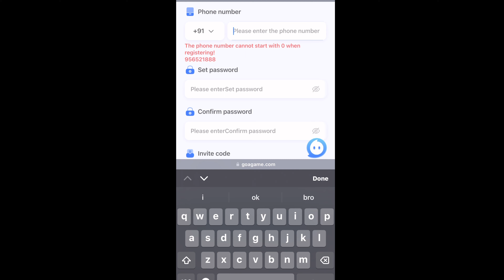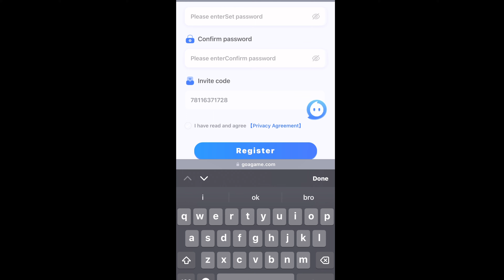|| Goa game me rajister kese kare || how to register goa game || full video ||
GAME LINK 🔗

RAJISTER NOW
|| Goa game me rajister kese kare || how to register goa game || full video || Cover Topics:

goa games

Goa games hack

Goa games hack trick

Goa games app

Goa games

Goa games prediction

Goa games win trick Goa games profit trick

Goa games se paise kaise kamaye

Goa games earning app

Goa games payment proof

Goa games real Or fake Goa games kaise khele

Goa games me game kaise khele

Goa games winning trick

Goa games tricks

goa games hack

goa games app

goa games withdrawal

goa games register kaise kare

goa games win trick

goa games prediction

goa games invite code

goa games online

goa games trick

goa games winning tricks

goa games withdrawal proof